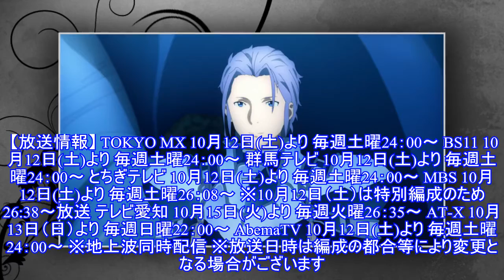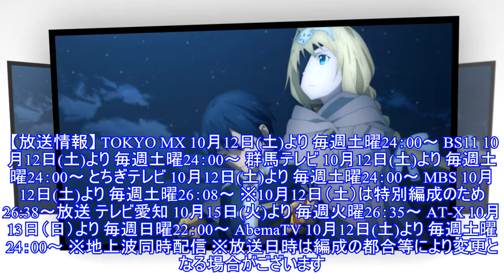「SAO アリシゼーション WoU」第１話先行カット公開！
「SAO アリシゼーション WoU」第１話先行カット公開！2019年10月12日を皮切りに、ついに放送をスタートする秋アニメ「ソードアート・オンライン アリシゼーション War of Underworld」。その第1話の先行カットとあらすじが到着した。 「ソードアート・オンライン」は、第1